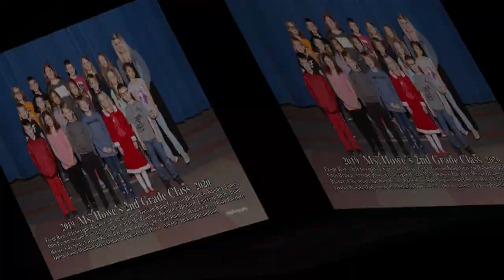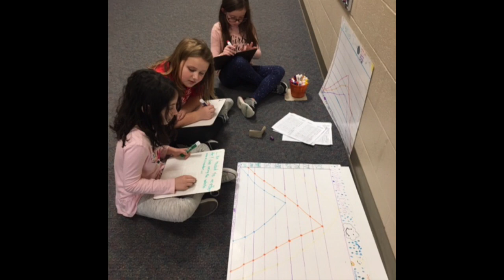END OF YEAR 2020FINAL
A compilation of  videos, ice bucket challenges, and photos from our Covid 19 experiences all set to the William Tell Overture. Have a great summer! This does not include the 6th grade Color Run clips.